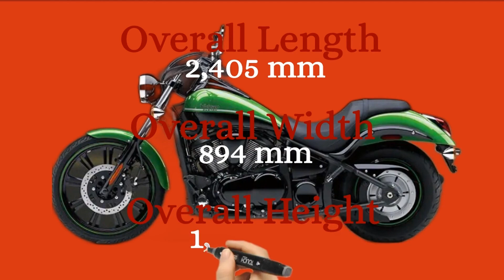KAWASAKI VULCAN 900 CUSTOM PHILIPPINES FULL FEATURES